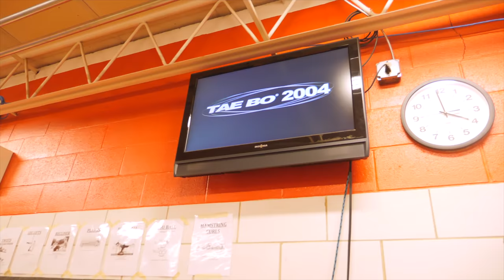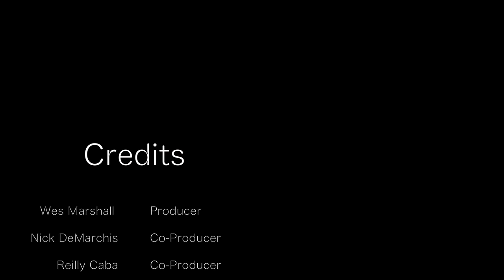Winning A Personal Handshake from Mr. Creager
Watch as East Pennsboro senior Wes Marshall and alum Nick DeMarchis compete for a coveted personal handshake from Mr. Creager. Who has the most athletic skills? Who will come out on top? Watch to find out!

Our deepest apologies for allowing Reilly to appear in the video, we couldn’t figure out how to cut her out.